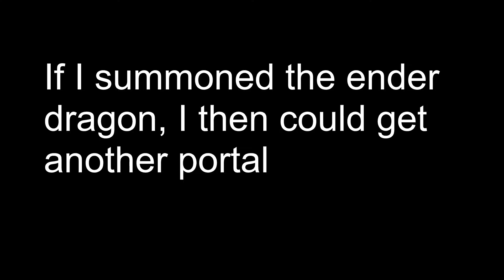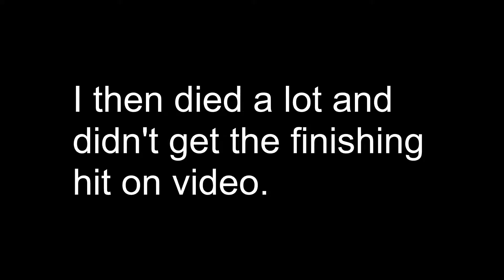End Raiding Suck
Sorry for the audio problems and the all over the place video, the next one will hopefully be more structured.